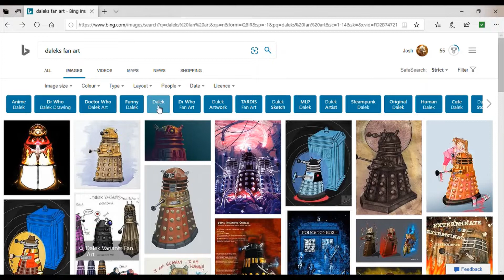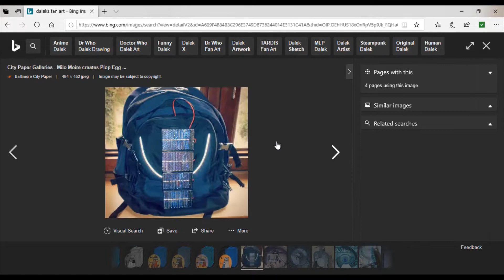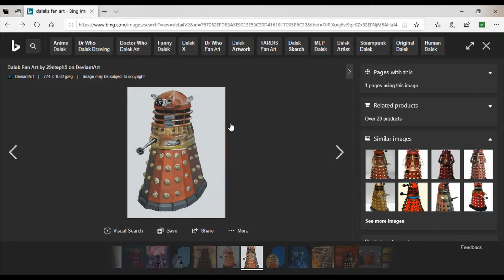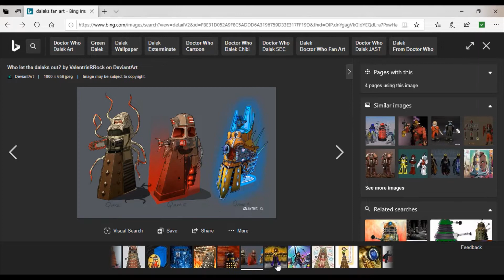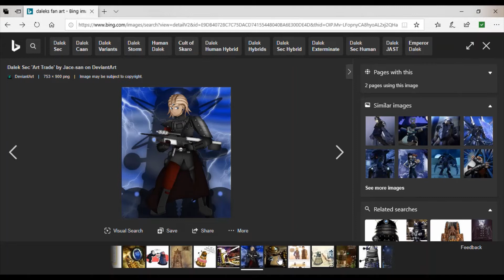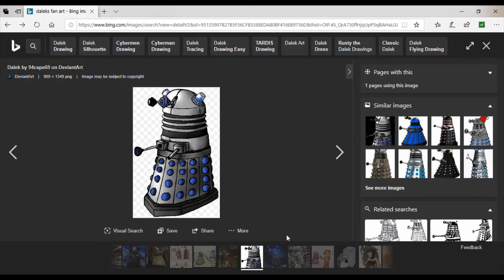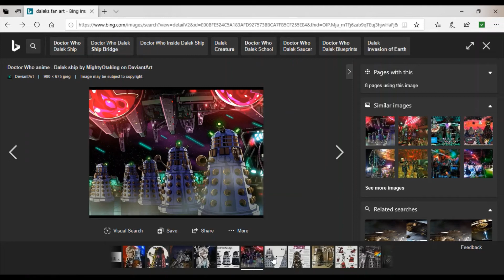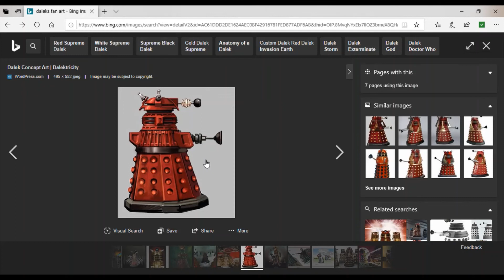Googling The Daleks on the internet#1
today we are doing something new called googling Daleks on the internet. this means looking at fan art made by the dalek community (or whovians as we like to call them) we will be looking at some good, some bad and some I really don't want to mention. here are the links I used today I am giving credit to these pictures.